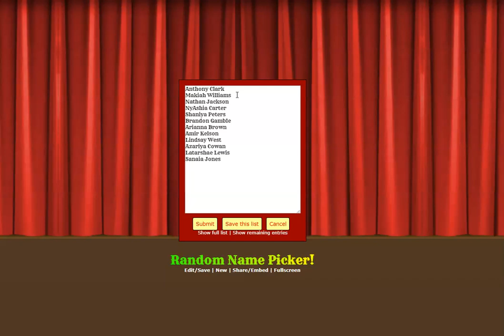Geometry Digital Learning Shout Outs Week 2!